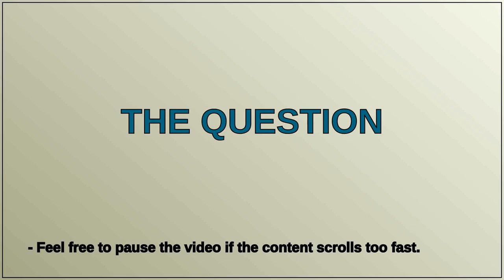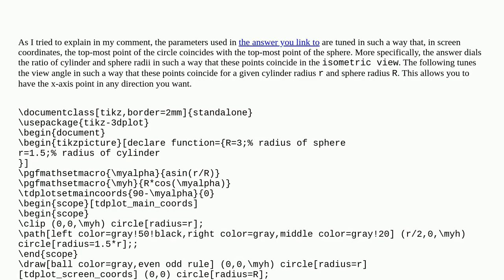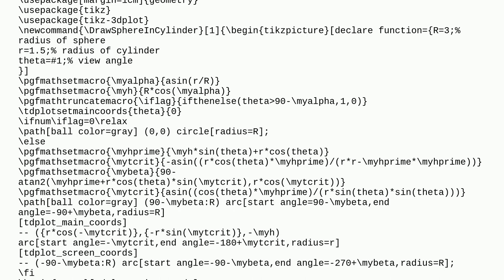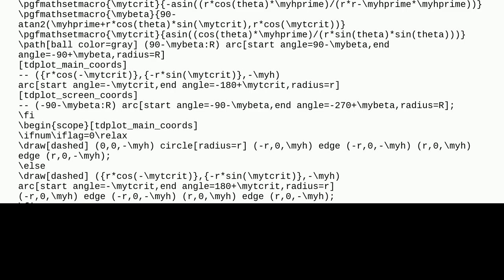Tex: How to draw the following sphere with cylinder in it?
How to draw the following sphere with cylinder in it?

A special thanks goes out to the community

  tikz-3d tikz-pgf 3d